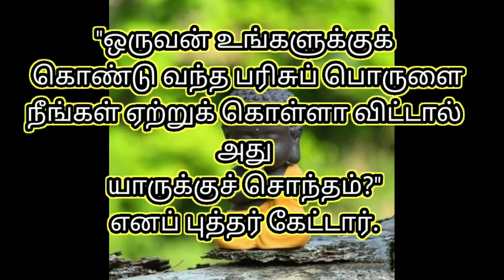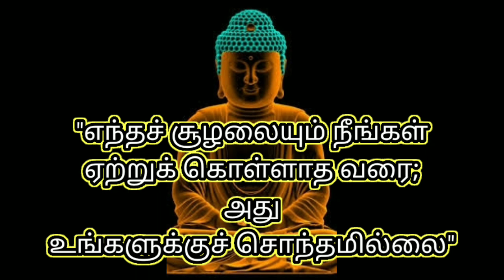Buddha Advice on Insult / உங்களை யாரும் காயப்படுத்த முடியாது / Story Buddha / zen Story ்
Asura / Andrew Joseph